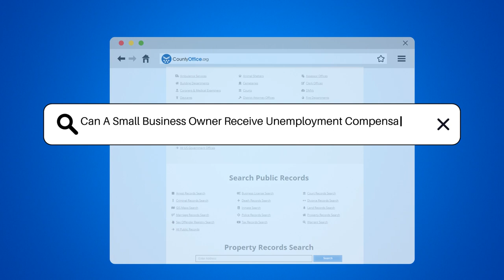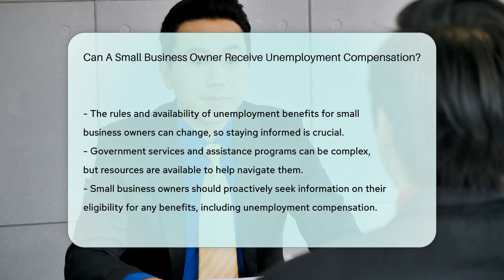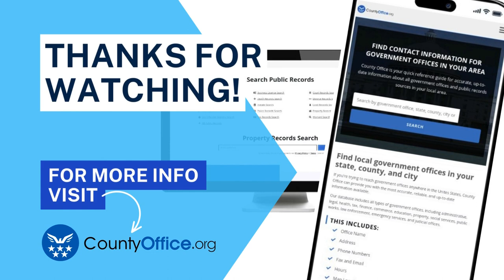Can A Small Business Owner Receive Unemployment Compensation? - CountyOffice.org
Can A Small Business Owner Receive Unemployment Compensation? Navigating the rough seas of financial uncertainty can be daunting for small business owners. When the tides turn and income ebbs, is there a lifejacket in the form of unemployment compensation for the captains of these small enterprises? Our latest video explores the possibilities of unemployment benefits for small business owners, especially in the wake of expanded programs like the Pandemic Unemployment Assistance (PUA) program under the CARES Act. Discover how eligibility and application processes may differ from state to state, and where to find the right resources to stay afloat during trying times. Don't let the complexities of government services overwhelm you; we're here to guide you through the storm. Watch our video now and sail towards the assistance you need with confidence.